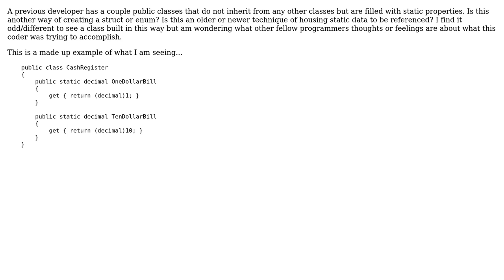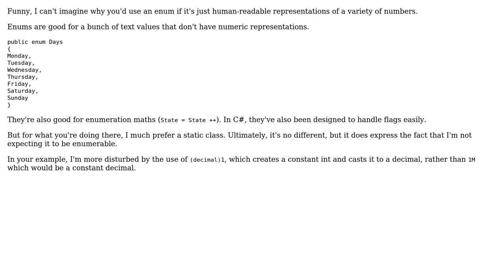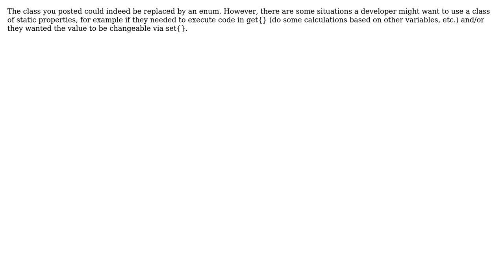Software Engineering: Why would a developer create a public class that has all static properties?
With thanks & praise to God, and with thanks to the many people who have made this project possible! | Content (except music & images) licensed under CC BY-SA | Music | Images & others | With thanks to user Zavior user user23656 user pdr user Joppe user jmoreno user AlliterativeAlice and the Stack Exchange Network Trademarks are property of their respective owners. You are responsible for your own actions.